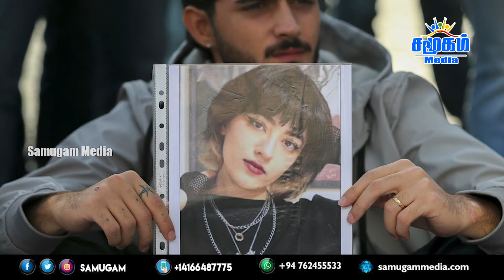அமெரிக்காவின் காய் நகர்தல் - ஈரானில் மீண்டும் தலைதூக்கும் ஹிஜாப் பிரச்சி னை - என்ன நடக்கிறது.?